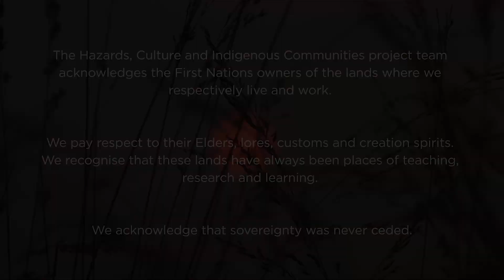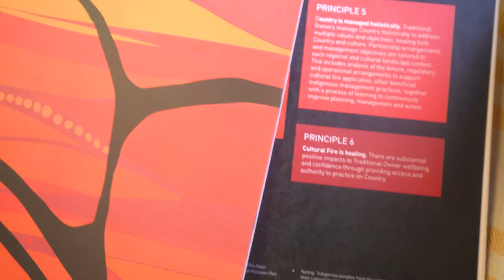Cultural burning in southern Australia: collaborations based on Indigenous leadership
This video is a summary of the findings from the Bushfire and Natural Hazards CRC’s Hazards, culture and Indigenous communities research project team, created by Giles Campbell-Wright (Deakin University). This project, led by Jess Weir (Western Sydney University) and Timothy Neale (Deakin University), engaged the emergency management sector and Indigenous communities across southern Australia to understand which cultural fire priorities are shared between these groups, and how the sector can more effectively empower and support Indigenous cultural fire and land management.

Chapters:
0:00 | Introduction
0:16 | Timothy Neale, Deakin University
0:44 | Adam Leavesley, ACT Parks and Conservation Service
1:25 | Trent Nelson, Dja Dja Wurrung and Yorta Yorta, Department of Environment, Land, Water and Planning (Victoria)
1:46 | Michael Sherwen, Country Fire Authority (Victoria)
2:14 | Trent Nelson
2:46 | Mike Wouters, Department of Environment and Water (South Australia)
3:14 | Aidan Galpin, Department of Environment and Water (South Australia)
3:49 | Oliver Costello, Bundjalung Jagun, Firesticks Alliance
4:23 | Michael Sherwen, Country Fire Authority
4:37 | Oliver Costello

You can learn more about this research by reading Hazard Note 101, accessible or by visiting the research project